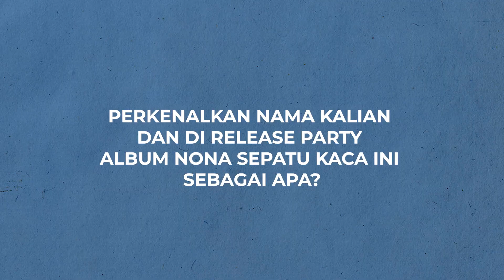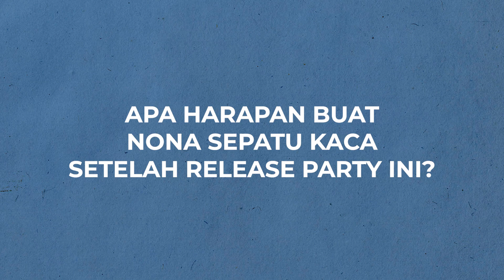Nona Sepatu Kaca - Winters Tale Album Release Party | Di Balik Layar